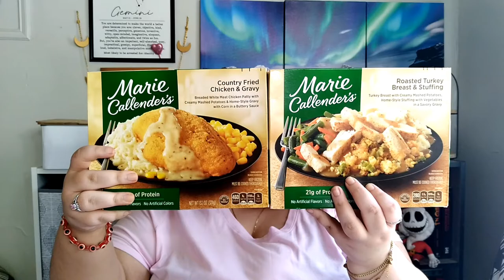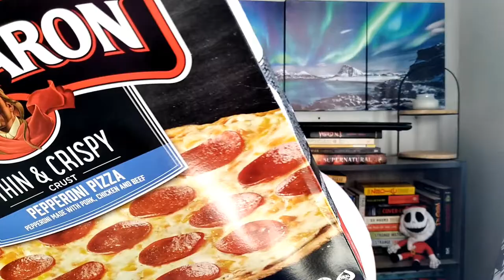Target Haul April 2021 l Dollar Spot Items l Plants l Essentials l Storage Ideas l Amazing New Finds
Hi everyone!! Today we have new Target haul. Check out the new items we found and some of our pantry essentials.

Our channel has monthly giveaways no matter what month you are watching. Watch the video, follow the rules and who knows, you may win a box goodies from us!!

How To Find Us:

If You Feel Like Writing:

07093

Hi everyone!! We are Cass and Oadie, a crazy, sassy and funny mother/daughter duo with one goal. We want to make people laugh and forget their troubles just for a few minutes. We do all kinds of videos.